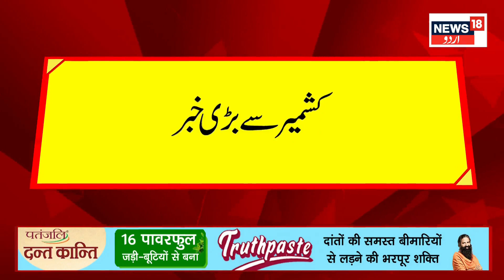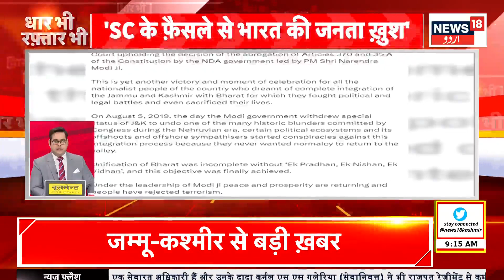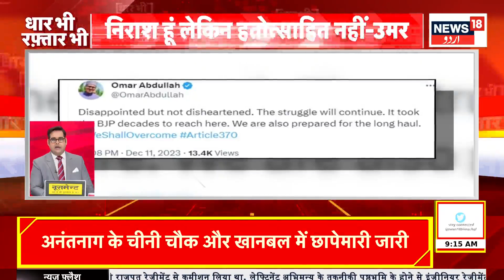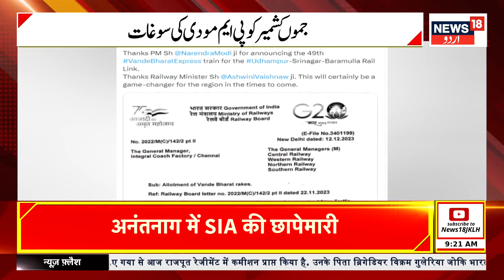Breaking News: جموں کشمیر سے بڑی خبر | SIA Raids In Jammu Kashmir | Srinagar | News18 Urdu